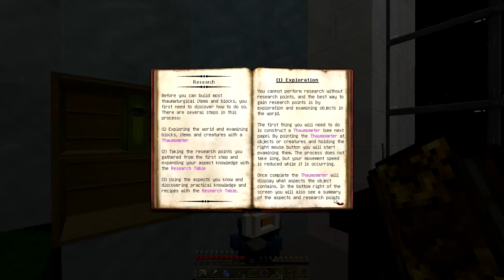Resonant Rise Pt. 25: Scan ALL the Things!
Don't have or want a G+ account? Still want to comment? Go here!

First, a correction: what I said about my Extra Life donation page being out of commission is no longer accurate! I am now registered for the 2014 event and the "tag my house" offer is still in effect (though it currently doesn't say so on the page itself, I will fix that later), so go forth and donate.

I fumble my way through installing a decorative sugarcane patch in the dining room while grumping about a bit of operator error that rendered a whole episode worth of magic paraphernalia crafting unusable. Then I whip out one of those bits of magic paraphernalia and run around scanning everything I can find with it.

Next episode: I put the Thaumometer AWAY while recording.

It's not too late to tag my houses (or maybe even have your name dropped in Hexxit) for charity!